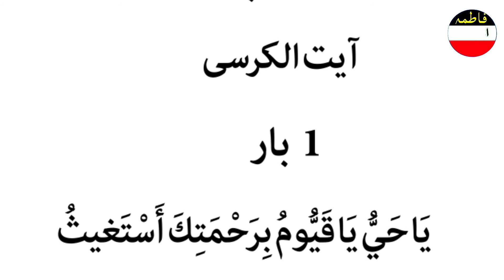ہر پریشانی کے لئے ہر نماز کے بعد یہ تسبیح پڑھ لیں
Social Engagement★